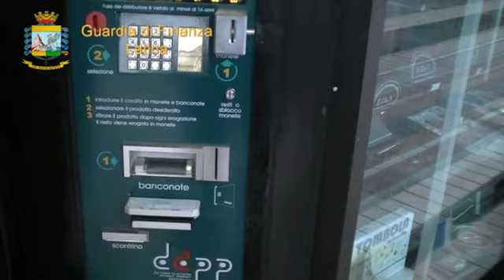24 luglio 2010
Latina: sequestrati 7 distibutori sexi shop che consentivano il prelievo di attrezzature e dvd porno anche ai minori; verbalizzate 20 rivendite di tabacchi che consentivano ai minori il prelievo di sigarette dai distributori automatici; verbalizzate 4 tabaccherie per la vendita diretta di sigarette a minori.